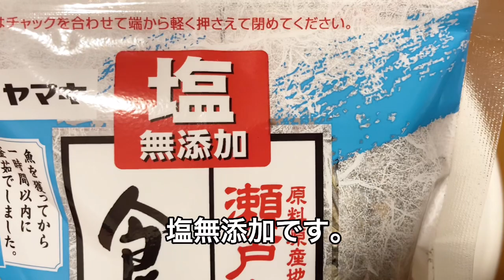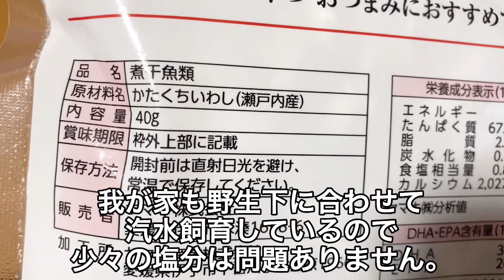カメに煮干しをあげるメリット、デメリット紹介！